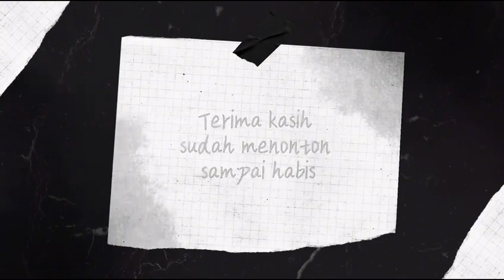Sekolah Inklusi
pendidikan inklusi merupakan sebuah pendekatan yang berusaha mentransformasi sistem pendidikan dengan meniadakan hambatan-hambatan yang dapat menghalangi setiap siswa untuk berpartisipasi penuh dalam pendidikan